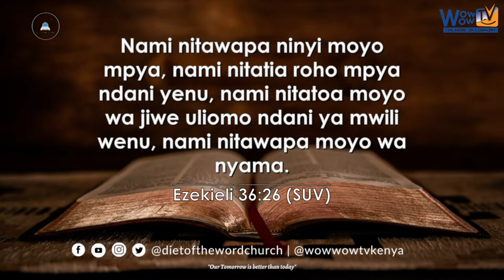Yesu Ni Mwenye Huruma - Pastor David Mwangi